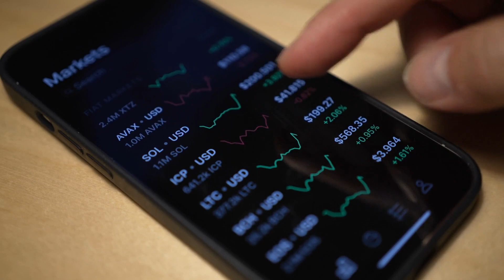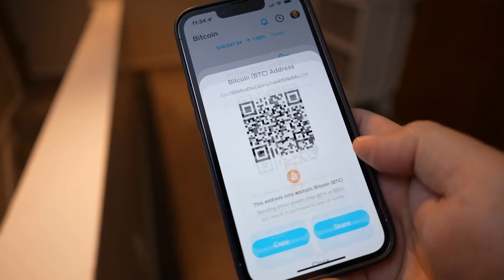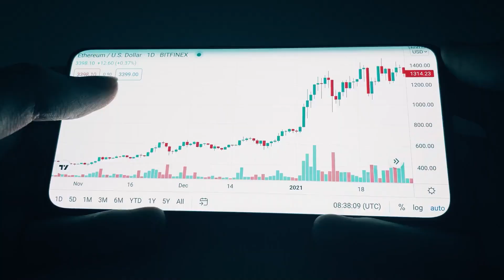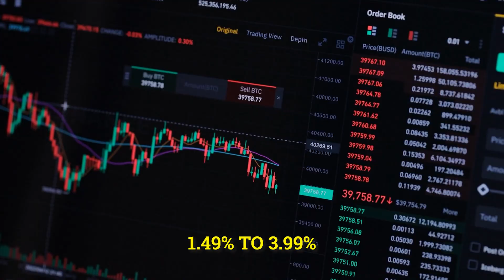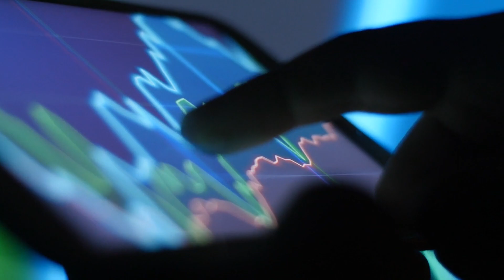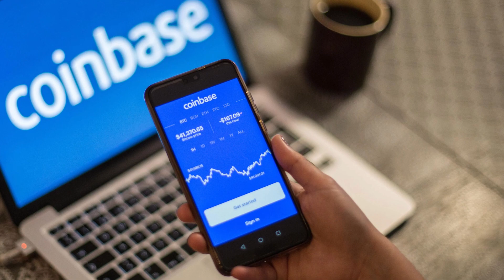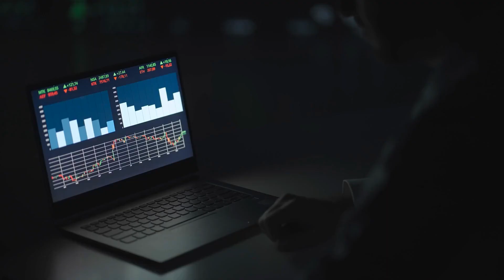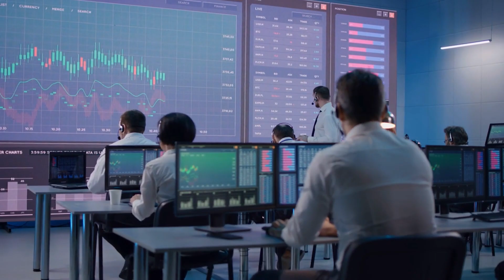Coinbase To Bitfinex ($80,849,650 Bitcoin)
Welcome to Altcoin Capital, this video is about Coinbase To Bitfinex ($80,849,650 Bitcoin).